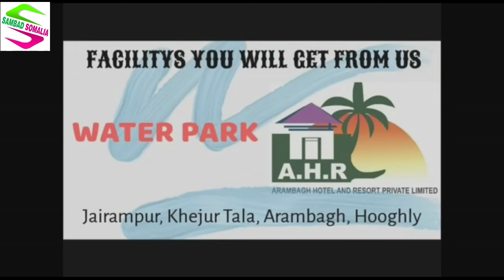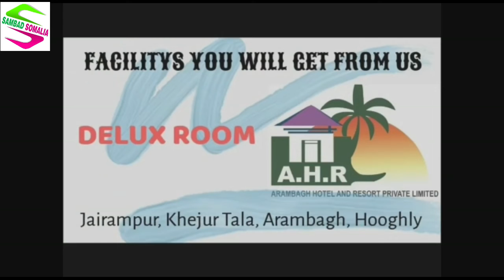রাইস মিলের পাঁশ দিয়ে নদীগর্ভ বুজিয়ে দেওয়ার অভিযোগ,এলাকার মানুষের প্রশাসনের হস্তক্ষেপ দাবি করেছেন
রাইস মিলের পাঁশ দিয়ে নদীগর্ভ বুজিয়ে দেওয়ার অভিযোগ উঠল। ঘটনাটি আরামবাগের বাইশমাইল এলাকার। অভিযোগ, ওই এলাকার দ্বারকেশ্বর নদের পাশে নদীগর্ভে কিছু জায়গা রয়েছে। যন্ত্রের মাধ্যমে পাঁশ ফেলে সেই জায়গা কিছু অসাধু ব্যক্তি ভরাট করছে। এলাকার মানুষের দাবী, ঐ জায়গা সরকারি সম্পত্তি। তাই কারো ভরাট করার অধিকার নেই। অবিলম্বে প্রশাসনের হস্তক্ষেপ দাবি করেছেন তাঁরা।